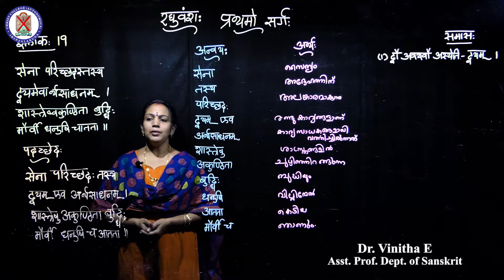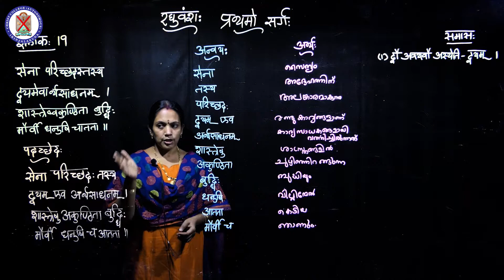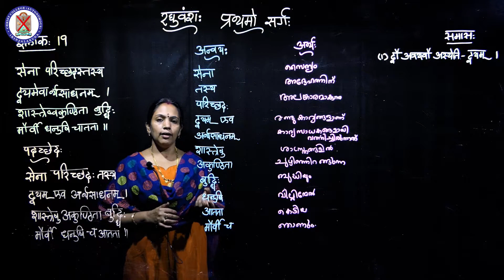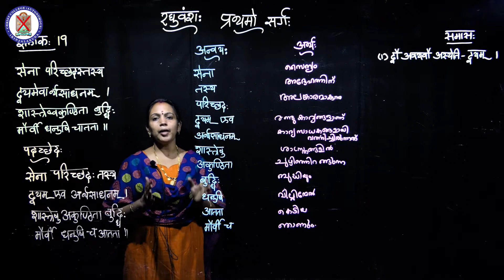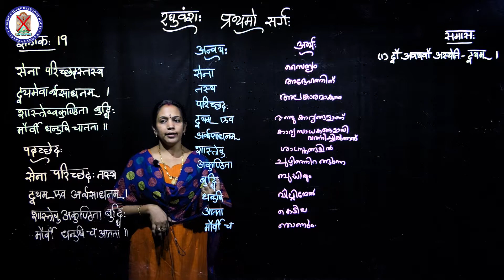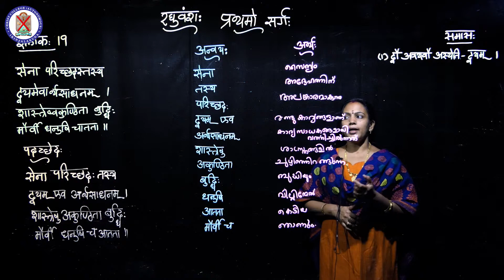Raghuvamsa Canto 1- Sloka 19 | Dept. of Sanskrit | Christ OpenCourseWare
Instructor: Dr. Vinitha E
                    Asst. Prof. Department of Sanskrit